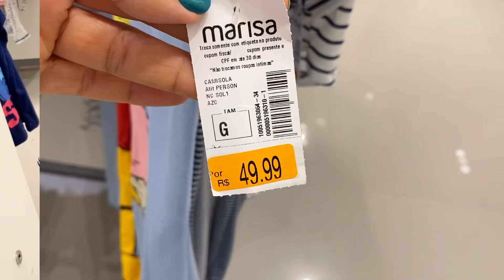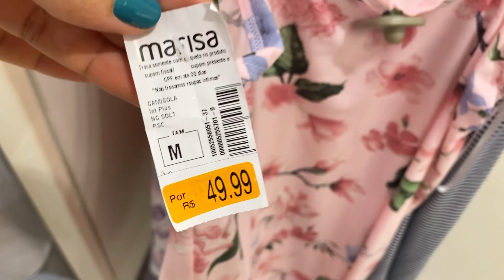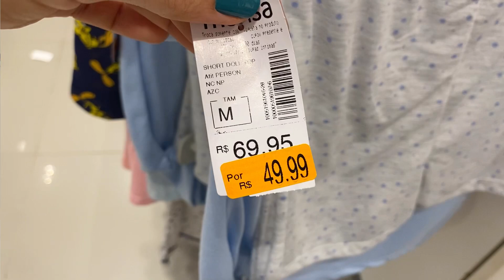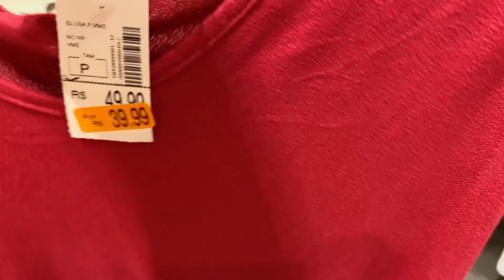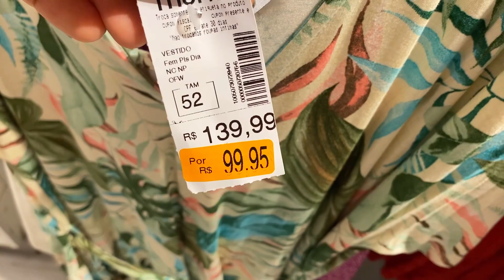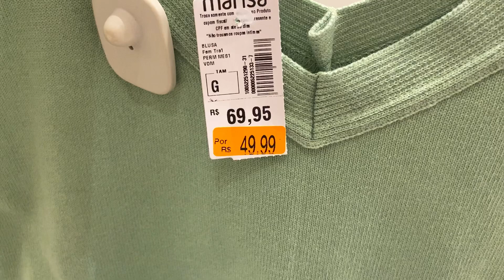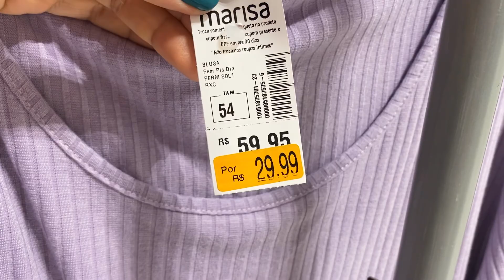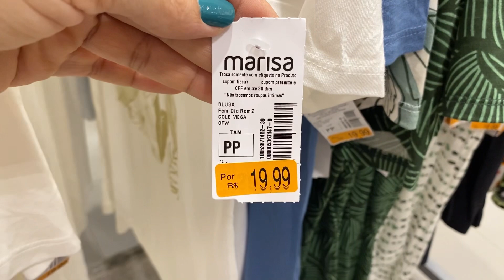LIQUIDAÇÃO MARISA | TOUR PELAS CAMISOLAS, PIJAMAS E ROUPAS